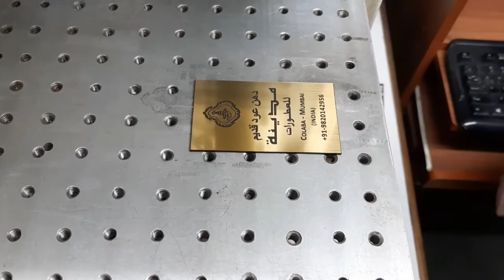6000 से 18000 ₹ हर रोज कमाये इस मशीन से, Small investment high profit business idea, Laser machine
6000 से 18000 ₹ हर रोज कमाये इस मशीन से, Small investment high profit business idea, Laser machine " Magic Touch"

Magic Touch Fiber Laser Metal Making Machine is the best machine for Job Shop or your own job. If anybody want to start new business, this fiber laser very helpful for him.
Magic Touch having A job Shop at Mumbai for Laser Marking on Pen, Business Cardholder, Key chain, Pen drive, Cutlery, etc.